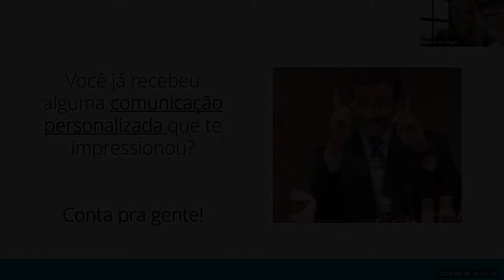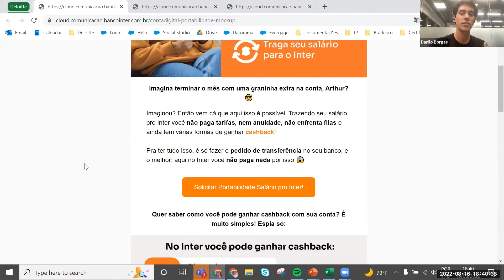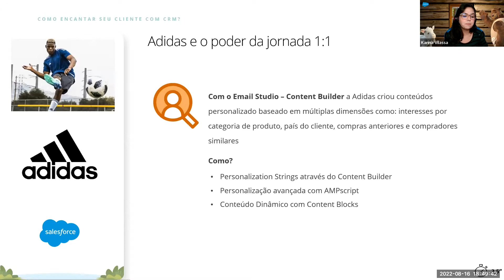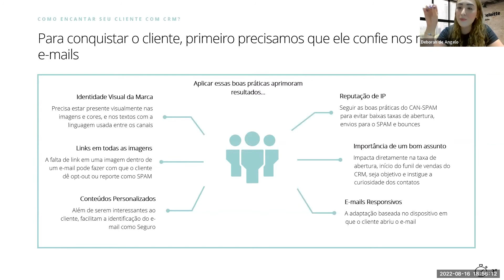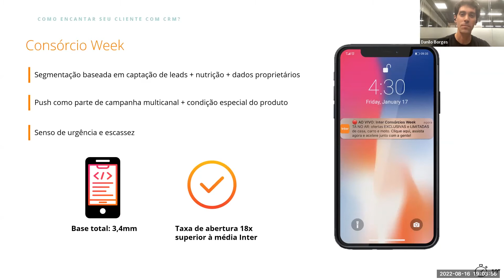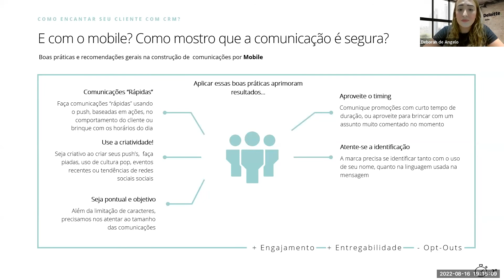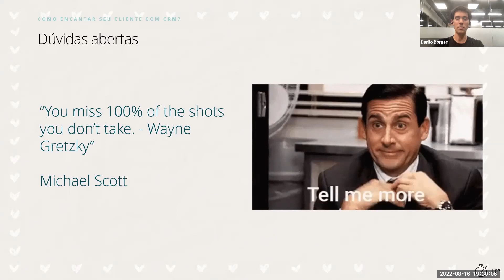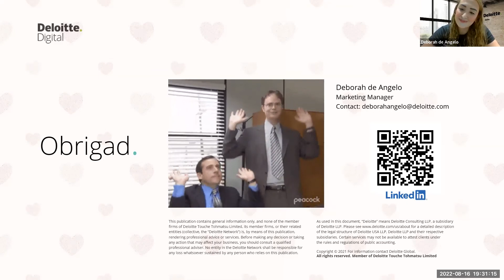Como encantar seus clientes com CRM – Deloitte Digital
No webinar "Como encantar seus clientes com CRM", Deborah de Angelo, consultora sênior da Deloitte Digital, Karina Vilassa, gerente sênior de solução da Salesforce, e Danilo Borges do Couto, gerente de CRM do Inter, conversam sobre Marketing Cloud, ferramenta de CRM capaz de ajudar as empresas a construir relações mais duradouras e significativas com seus clientes finais. Aprenda estratégias de canais digitais que podem impulsionar suas vendas e fidelizar seus clientes com grandes especialistas do mercado.

A Deloitte é a maior organização de serviços profissionais do mundo, presente em 150 países, com soluções em Auditoria, Consultoria Empresarial, Risk Advisory, Consultoria Tributária e Financial Advisory.